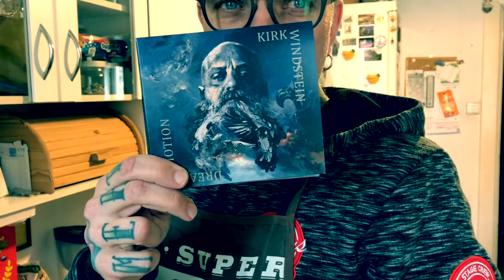Tygielek , po prostu tygielek, dla dziewczyny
Sprawki kawowe